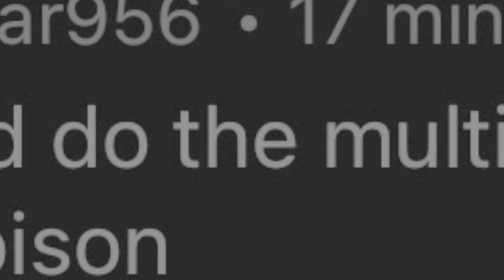Diamond's & Rares Rule Africa - Awesome BLUE WILDEBEEST Weekend - theHunter: Call of the Wild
We roll into season 8 week 5 of the competitions. Using the 303 Bolt on Blue Wildebeest. Qualifying for the season ending Tournament of Champions. In theHunter Call of the Wild.